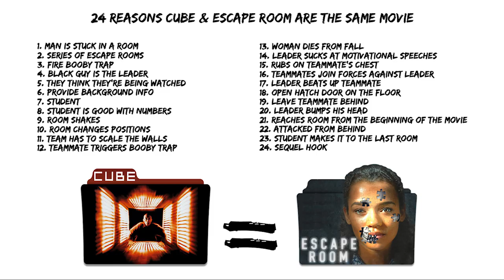24 Reasons Cube & Escape Room Are The Same Movie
24 Reasons Cube & Escape Room Are The Same Movie

Escape Plan (2019)
Six strangers find themselves in a maze of deadly mystery rooms and must use their wits to survive.
Cast: Taylor Russell, Logan Miller, Jay Ellis

Cube (1997)
6 complete strangers of widely varying personality characteristics are involuntarily placed in an endless maze containing deadly traps.
Cast: Nicole de Boer, Maurice Dean Wint, David Hewlett